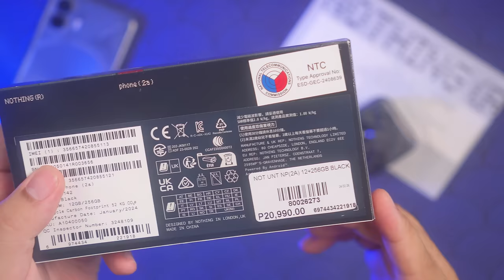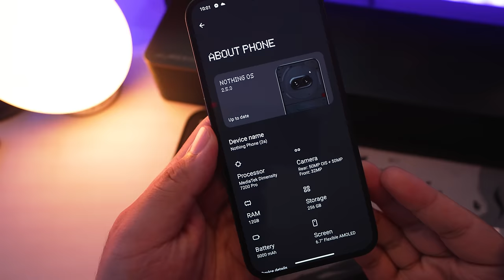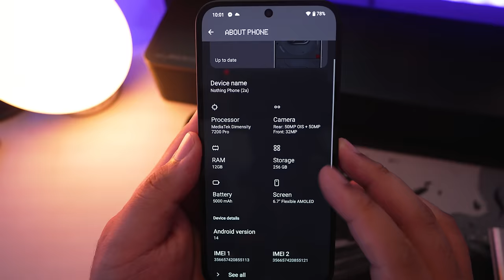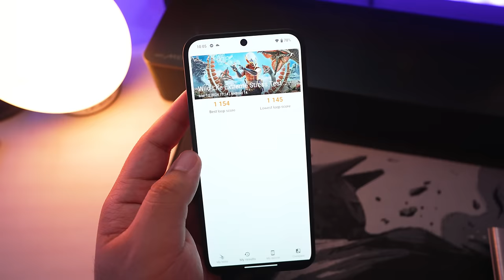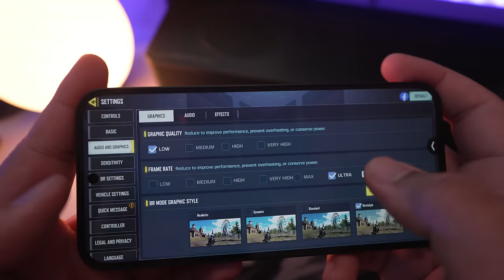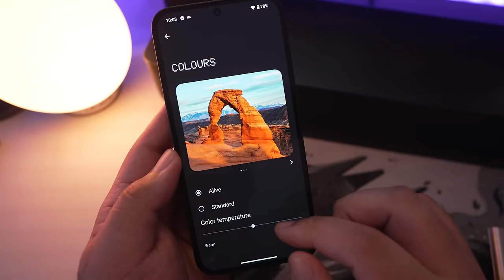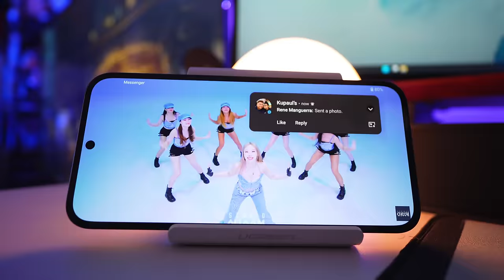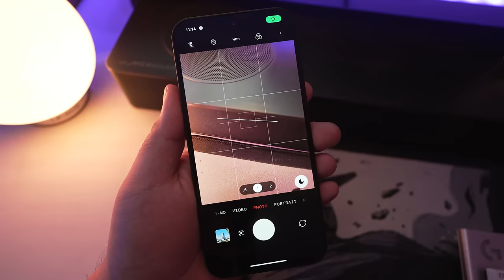NOTHING 2A: ANG TATALO SA PABORITO MONG CHINA BRAND PHONES?!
Marami sa inyo ang nasasabing sawa na kayo sa bugs ng mga china brand phones. So ngayong may Nothing 2A na mas malinis ang OS at mas di hamak na mas smooth talaga kesa mga China brands na tadtad ng bloatware, bibili ka na ba? Alamin muna kung ano ang dapat nyong asahan sa phone na to!